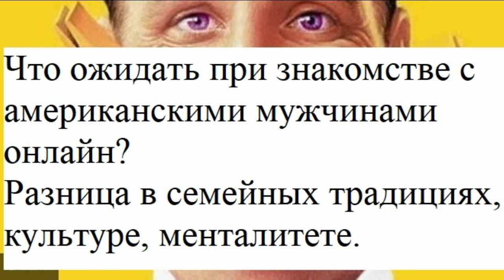Общение с американцами на международных сайтах знакомств. Советы американца.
Вы можете включить русские субтитры.
Мой муж делится своим опытом общения на сайтах знакомств. Кто оплачивает расходы, как понять финансовое положение. Задавать ли вопросы о деньгах. Какие важные вопросы задавать и как произвести хорошее впечатление при знакомтсве онлайн. Замуж после 40.

Добро пожаловать на мой любительский канал!
Меня зовут Светлана. Я из России. В 45 лет я познакомилась по интернету с американцем и вышла замуж. С 2018 года я живу в США, в штате Калифорния (южная).
🌵Мы живем в комфортабельном поселке, в горах (1500 м над уровнем океана), ❤️поэтому наш канал называется американская деревенская жизнь (только по английски).😁
Мои видео для тех, кто хочет найти мужа-иностранца и о том, как быть успешным на сайтах знакомств, - в плейлисте ❤️«Замуж за иностранца»❤️.
Вкусные и проверенные кулинарные рецепты мои и моего мужа - в плейлисте «Кухня».
Ответы на письма в плейлисте "Письма зрителей и советы"
Другие видео: о людях, которые меня окружают, о природе Америки, о том, как одеваются американцы, как они живут, на что деньги тратят, о покупках, магазинах, путешествиях, отдыхе и отелях, о моих впечатлениях о США, ответы на письма моих подписчиков и зрителей - 🍎все эти видео вы найдёте в моих плейлистах.🍎
Всегда рада новым друзьям, оптимистам, позитивным и хорошим людям.